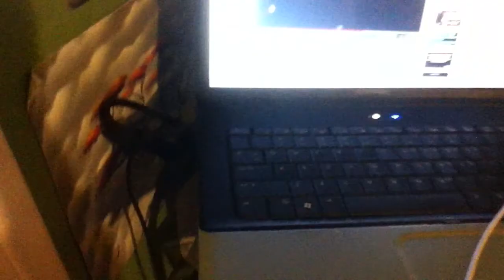The Homegirls Going Cray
My ma's teddy bear